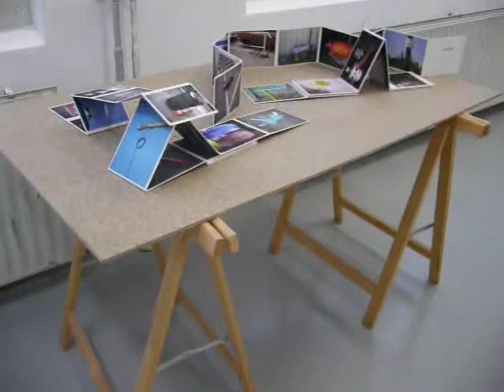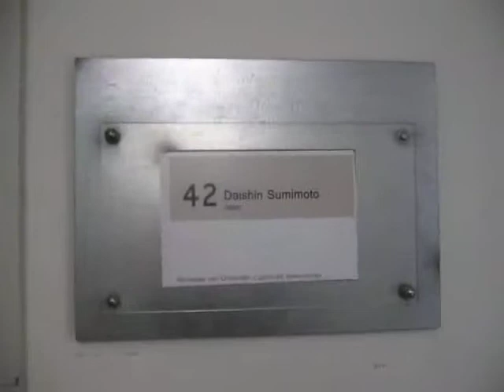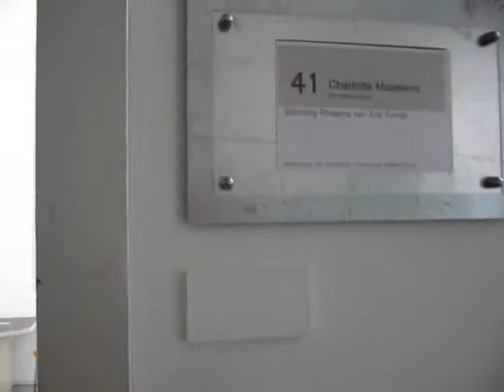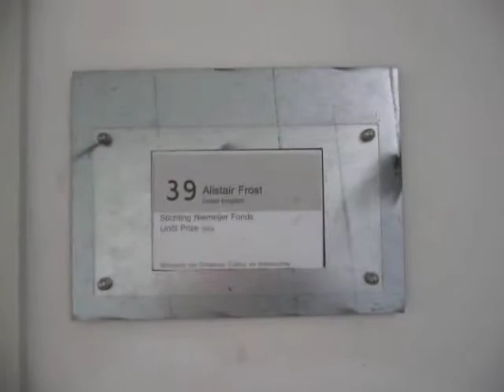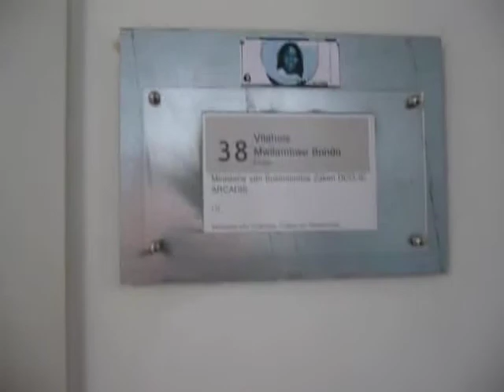Rijksakademie Open Ateliers 2008 part 04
Alice Nikitinova, Mark Boulos, Daishin Sumimoto, Charlotte Mouwens, Marjolijn de Wit, Alistair Frost, Vitshois Mwilambwe Bondo